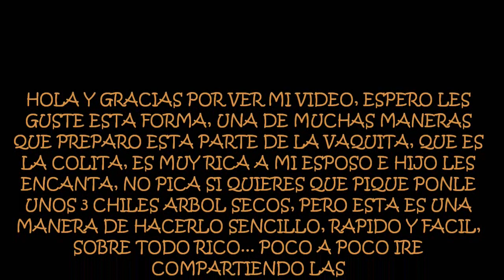COLITA DE RES ENCHILADITA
"COLITA DE RES ENCHILADITA" UNA RECETA SUPER SENCILLA Y SUPER RICA ...